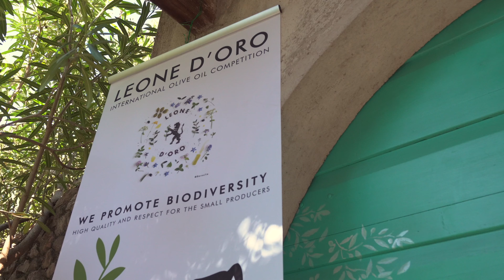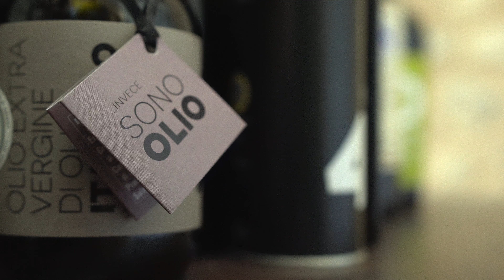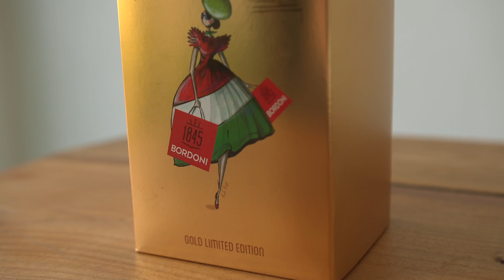Leone d'Oro 2024, la festa dei Produttori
la festa di produttori del Leone d'Oro si svolge ogni anno a Maggio, sul lago di Garda e corona sette mesi di assaggi del Pane della Competizione con la dichiarazione dei Vincitori delle categorie.
Una festa della biodiversità umana, olivicola, enogastronmica e ...il Ciarpaleone.